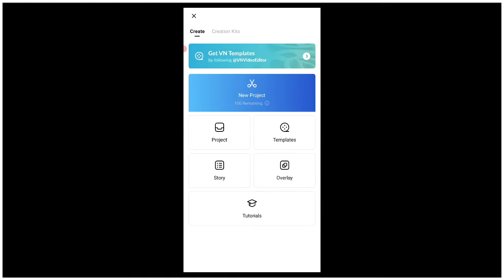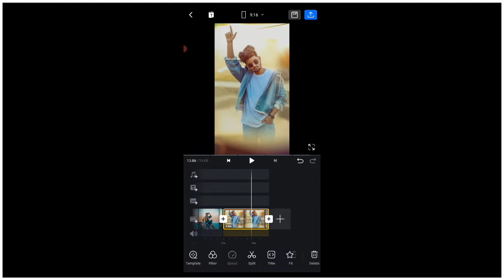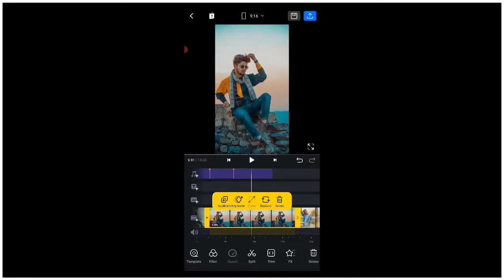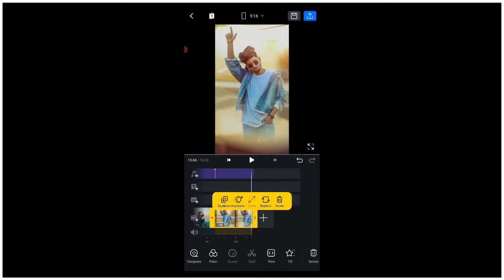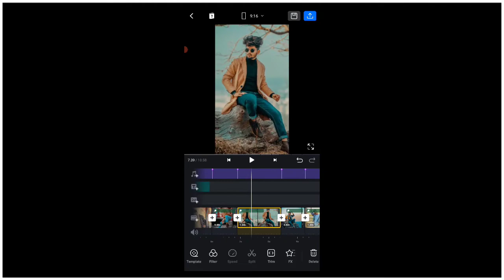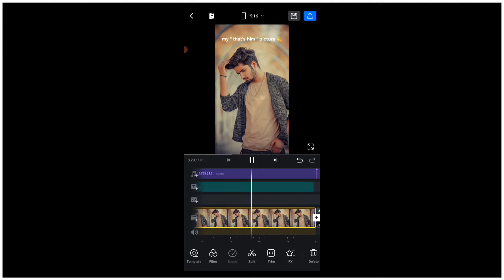that's him/her trend reels editing || my ' that him' picture reels editing || ali ihusain reels edit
aajke is video mai Aap sabko that's him/her trend reels editing || viral reels video editing & tutorial || ali ihusain reels video editing ka tutorial dene wala hu to video ko end tak dekhte rahiye !

Note :- NoTE: ALL THE IMAGES | PICTURE | MUSIC | ANIMETION | Transaction | effect Shown IN THE Video Belongs To REsPECTED OWNERS And Not Me | I Am Not The Owner Of Any Picture | Animation | Transction | effect | Showed In The Video

Video Is For Education Purpose Only . Copyright disclaimer under section 107 Of Copyright  1976 , allowance is made for "fair use"  purpose such as critisism, comment, news, reporting , teaching , scholarship, and research.fair use in a use permitted by copyright status that  otherwise be infringing. Non- Profit, educational or Personal use tips the balance in favor of
 use.

Reels Original Audio :-

Tags 🎯